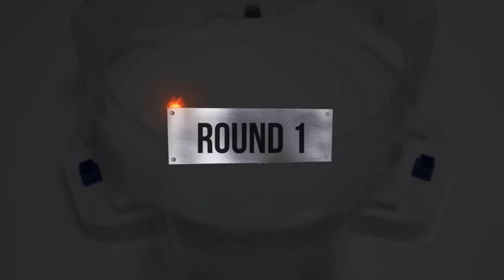【Beyblade Burst BU ALL Fafnir VS ALL Achilles Relay Battle】 ベイブレードバーストBU 베이블레이드 버스트 BU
Beyblade Burst
Beyblade X